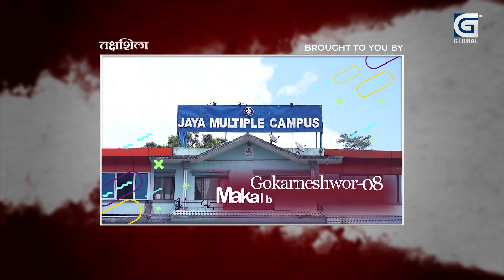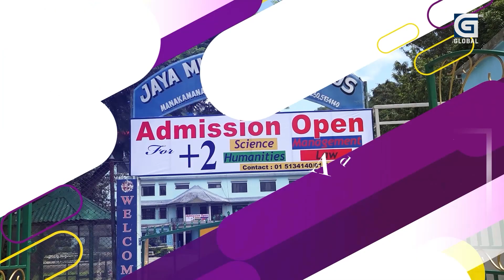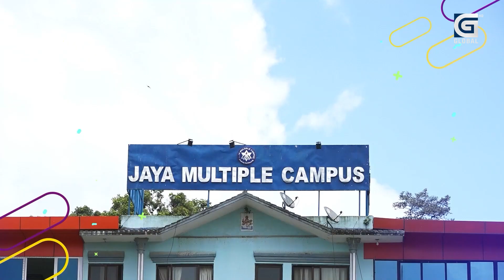Takshashila: गगन-योगेशले वाटो बनाउन रोके, यो दोग्लाहरुको देश हो : Hridayesh Tripathi | Prakash Giri